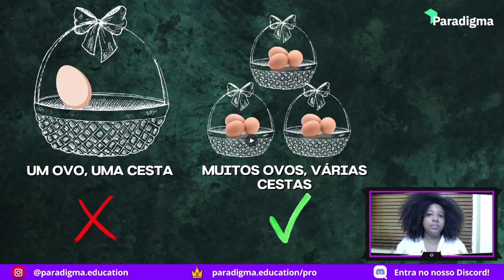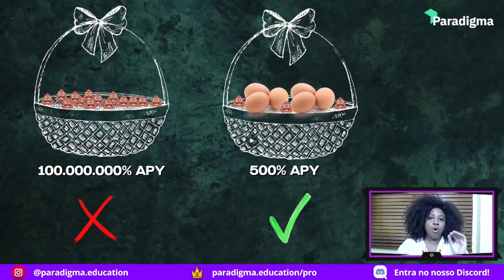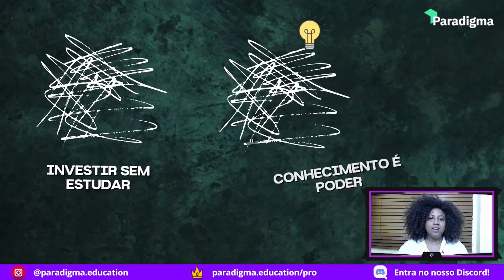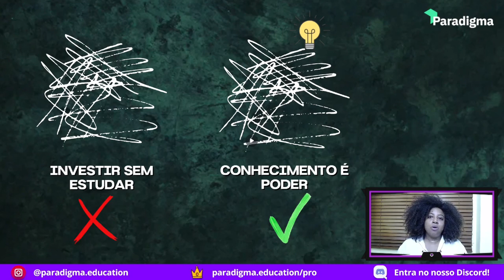Os 5 erros mais comuns em DeFi e como evita-los 💡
Fala Paradigmers! No vídeo de hoje vamos abordar uns dos erros mais cometidos por quem está iniciando a investir em finanças descentralizadas.

Aprender a identifica-los e evita-los é vital para quem está iniciando evitar a ruína.

📍 SUMÁRIO:
00:00 Introdução
00:16 #1 ERRO
01:29 #2 ERRO
01:54 #3 ERRO
02:33 #4 ERRO
03:20 #5 ERRO
04:18 Encerramento

Obs: Vídeo foi inspirado em uma thread feita pelo perfil @shivsakhuja lá no twitter